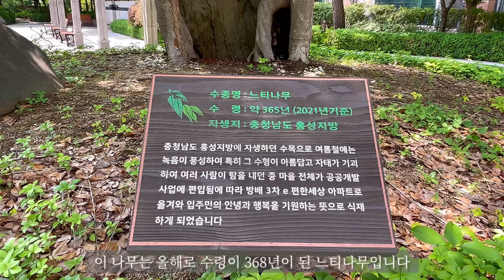‘서진이네 2‘로 돌아온 이서진의 집ㅣ오늘부터 금요일은 또다시 ‘나요일’이다!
이서진(대한미국 배우)

1971년 1월 30일생
계성초등학교 (졸업)
뉴욕대학교 (경영학 / 학사)
1999년 SBS 드라마 '파도위의 집'으로 연예계에 데뷔

이서진은 담백하고 솔직하다.
때로는 투덜이 스머프처럼 툴툴거리지만 그것조차 밉지가 않다.
그런 그의 매력은 시니컬하게 보여도 자상하고, 불편할것 같은데 선을 넘지 않으면서 편하게 다가간다는 것이다
잘난척 하지 않는데 잘나 보이고, 있는척 하지 않는데 있어보인다.
좋아하는것 싫어하는 것의 경계가 확실하고 자기만의 의식이 분명해서 결정장애 따윈 없다.
또한 자기관리를 잘 하고 있는듯 하다.
대 선배들에게는 깍듯하고, 그래서 그에대해 부정적으로 얘기하는 연예인을 찾기는 쉽지 않다.
등등...
제가 느낀 이서진에 대한 평가는 이쯤에서 접겠습니다.
제가 좋아하는 배우 이서진..그런 그가 사는 집을 한번 찾아가 봤습니다.

경영학을 전공한 그가 ‘서진이네 2‘에서 보여줄 경영마인드는 기대되는 관전 포인트가 될것 같습니다.
나영석PD와 이서진의 캐미는 이미  우리가 기대하는 그 이상을 보여주고 있습니다.  그런 점에서는 서로가 상대에게 감사해야할 부분인것 같기도 하네요. 이젠 서로 뗄래야 뗄 수 없는 끈끈한 관계가 되어버린 그들의 이야기는 계속됩니다.
오늘 영상은 ‘서진이네 2’를 기대하는 마음으로 제작해 봤습니다.
부족한 영상이지만 시청해 주시는 모든 분들께 감사드립니다^^